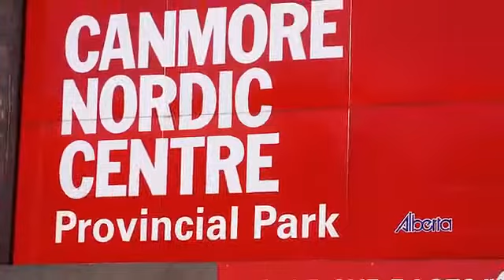Sending Alberta Olympians to Sochi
Minister Starke